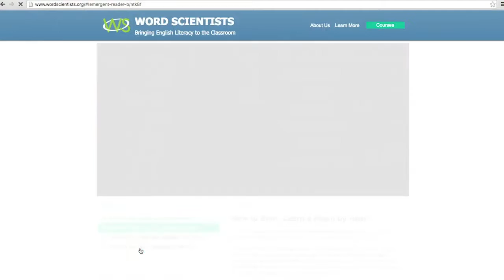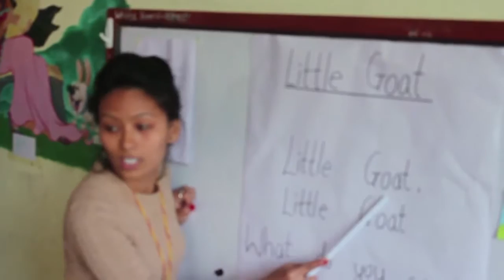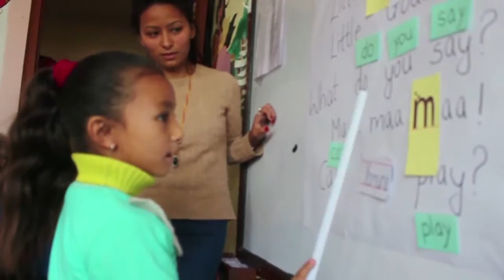Word Scientists Professional Development Course